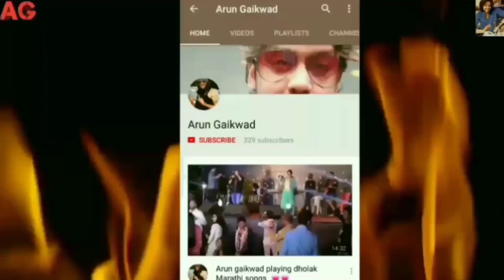with Arun Gaikwad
Mumbai bhajan santvani
Bhajan~Parab na pir ne koi
Bhajnik~ Shailesh maharaj
Tabla~ Arun Gaikwad (મુંબઈ )

I'm on Instagram as arungaikwadofficial. Follow Me And Show Some Love On My Instagram Account